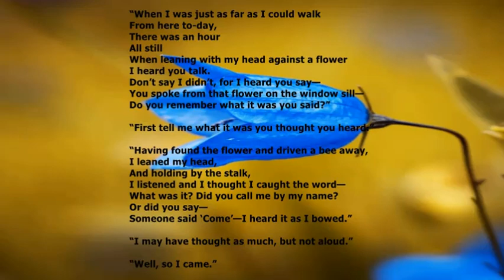THE TELEPHONE - poem - Mountain Interval - 1916 - Frost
In this brief conversation poem ("The Telephone", Mountain Interval, Robert Frost, 1916) a call goes out and is received in a most unique manner.  The video begins with a brief effect, the beauty of the poem is complimented by a pleasant image on-screen, and the poem text is on-screen.